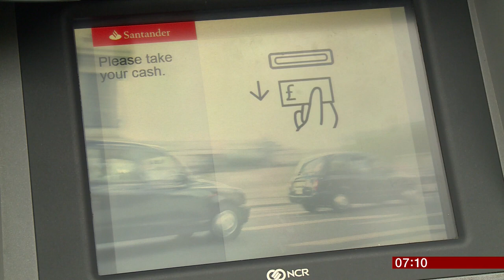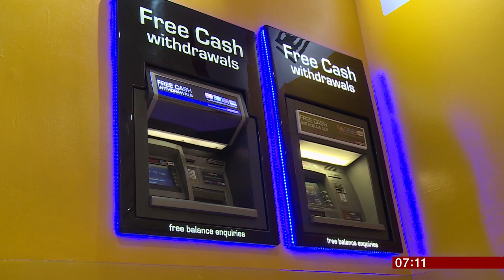Free cash machines closing at a high rate (UK) - BBC News - 12th September 2018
We know chip & pin, contactless and card payments (and other methods) are ever increasing, but free to use cash machines are closing and at a higher rate than you might expect, as even 'protected' ones are being closed. Not good for the elderly, rural communities and anyone that prefers or needs to use cash.

This includes me (for several reasons) and would be highly annoying. I luckily live in the largest city in my country and have at least 6 within walking distance that I know of, so far. But expect these to start closing if this trend continues.

Statistics to date:

53,200  free cash machines still available
1,300 closed in five months to July
76 of these 'protected ones' disappeared  (so much for being protected)